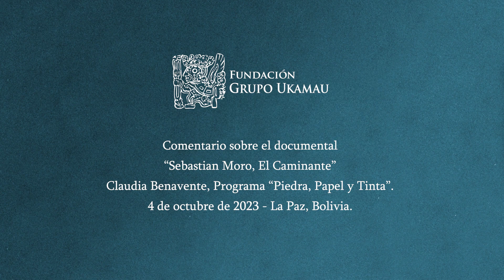Claudia Benavente habla sobre el documental "Sebastian Moro, el caminante" en Piedra, papel y tinta